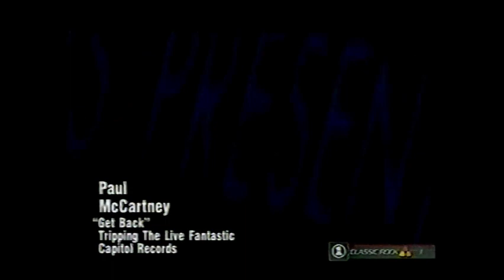Paul McCartney - Get Back (Tripping The Live Fantastic) (1990)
This is a nicely edited music video for this live performance.  It comes from a rare VH1 Classic Rock recording, which includes an incomplete copy of the music video for Jackson Browne's "Anything Can Happen."  Also, this is most likely the version played during the MTV2 A to Z Marathon.  If this video gets removed, I'll upload it to the Internet Archive.